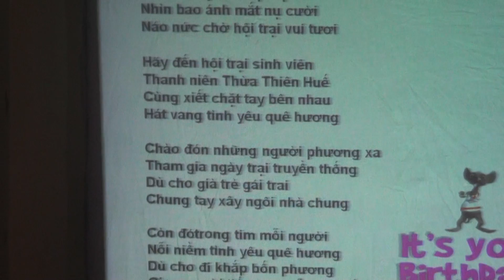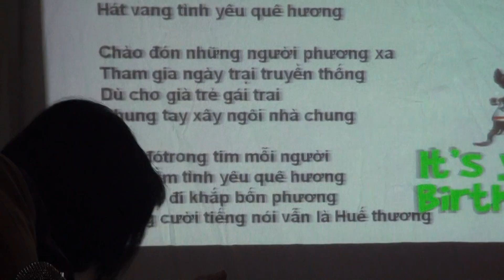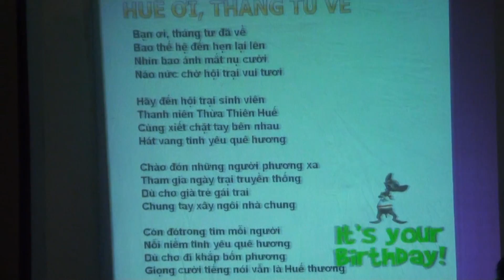Huế Ơi tháng tư về